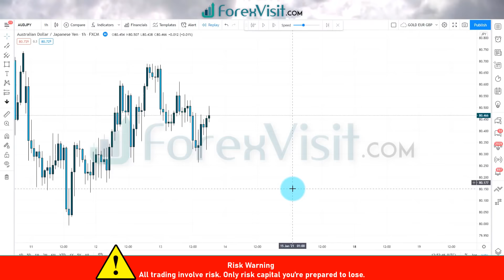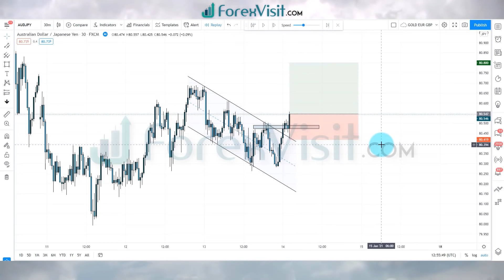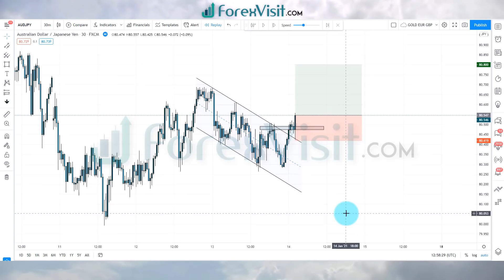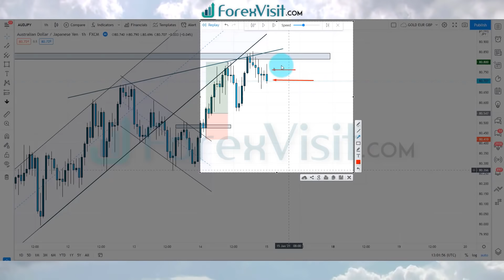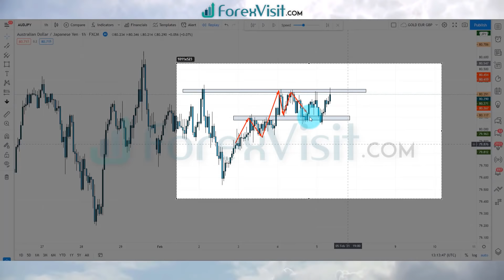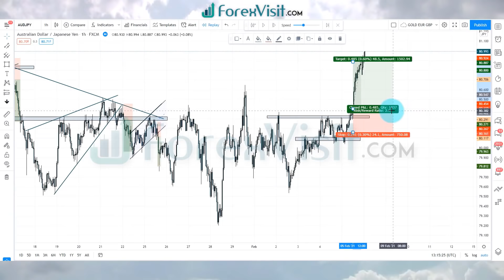Professional Price Action Trading Strategies You Need To Know For 2021 || Trade Like A Pro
Price Action
Best Price Action Trading
Best Price Action
Trendlines
Reversals Trading Strategy
Price Action Breakouts
Breakouts and Reversals
Price Action Trading
Trendline Trading Strategies
Forex Trendline
Forex Trendline Trading
Forex Trendline Trading Strategies
Scalping Trading Strategy
Scalping Trading
15 Minute Scalping
15 Minute Scalping Trading Strategy
1 Minute Price Action Trading
Simple 5 Minute Forex
High Volume Scalping
Forex 5 Minute Simple Scalping Strategy
Scalping Strategy
Scalping Breakouts
Scalping Breakouts Strategy
5 Minute Scalping
5 Minute Scalping Breakouts
Scalping Trading
Scalping
Forex Scalping
Pullback Scalping Strategy
EMA Retest
Pure Price Action
Trading Strategy
Support and Resistance
Trading Strategies
Engulfing
Price Action Trading
Breakout Strategy
support&resistance
price action
pullback
price action secrets
trendline
inner and outer trendline
consolidation
supply & demand
supply demand
Best Entry Strategy
trendline angles
draw trendlines
trendline trading
trendline drawing
trendline breakout
trendline patterns
trendline breakouts
trendline day trading
trendlines trading
forex trendlines
how to draw trendlines forex
trend line
trend lines
how to draw trend lines
trend following
currency trading
forex trading live
breakout strategy
trading strategy
trading breakouts
trading strategy
breakouts strategy